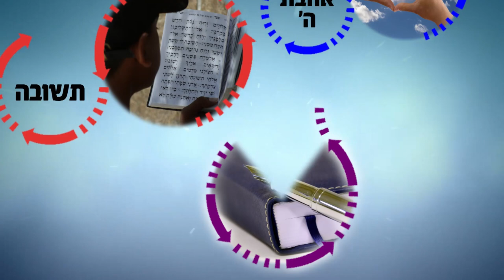אסון מירון - מה הקב"ה רוצה מאיתנו? חובה צפייה! | הרב רפאל זר HD